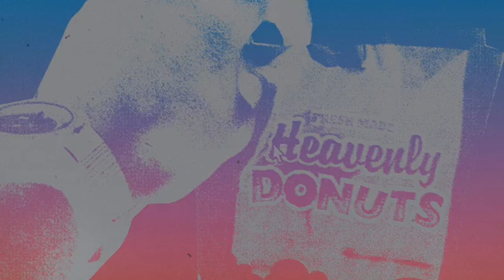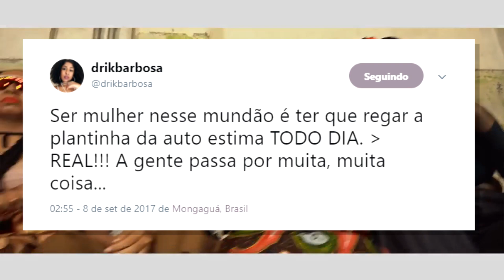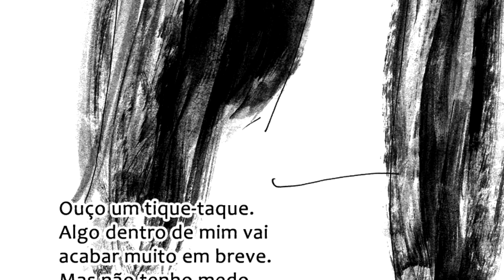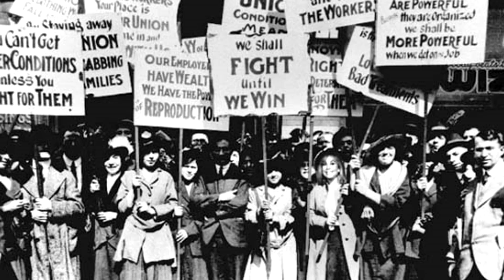Helter Skelter | Fashion Week e Loira Como Goku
(é fácil, rápido e vai fazer uma diferença enorme pro canal, além de garantirmos um retorno legal para você, através do nosso grupo fechado onde rolam várias discussões fodas e de recomendações especiais! Entenda melhor a campanha com o vídeo

Comprando através do link acima (e abaixo), você ajuda o canal!

Mais promoções

Esse quadro em branco e seu [espaço] (agora pertencente) poderia corresponder a multiplicidade-deleuziana e dar um passeio-de-dois?
FRANK OCEAN
Representação e a representatividade da cena da sigla B.
A INDIVIDUALIDADE AGORA É PLURAL.
Parabenizo o Donnie Darko nunca compreendido de outro ponto de vista a não ser o meu.
ARQUIVAGEM - REGISTRO.
Virtual, na medida do possível, e eternizado nas nuvens.
HISTORICISTA MAS PRESENTICISTA MAS (PÓS) CONTEMPORÂNEO

Roteiro, edição e voz: Henrique Jacks